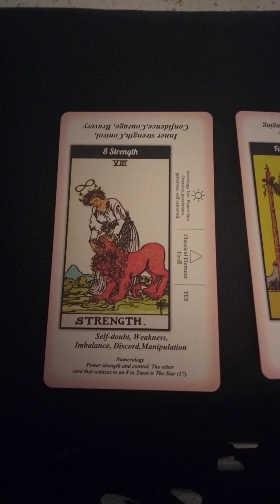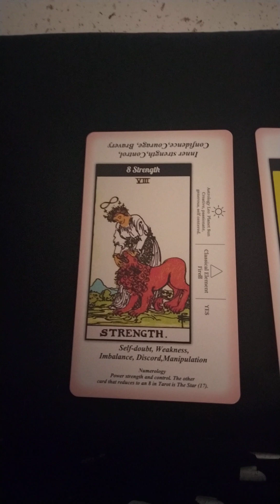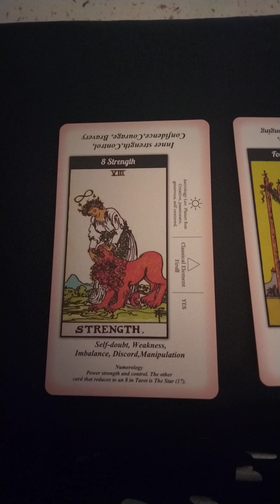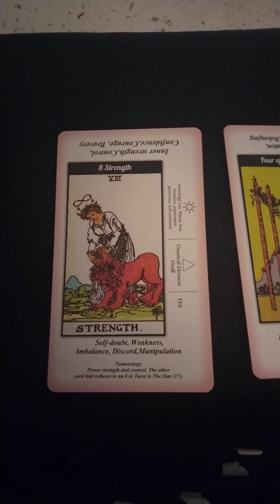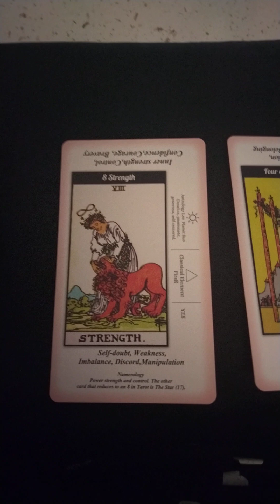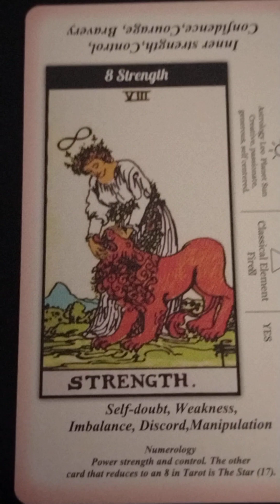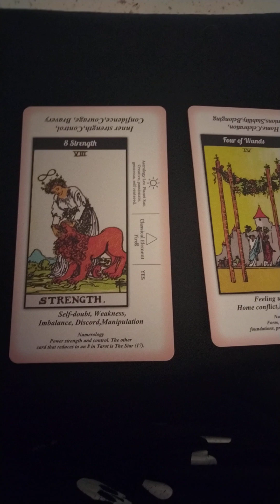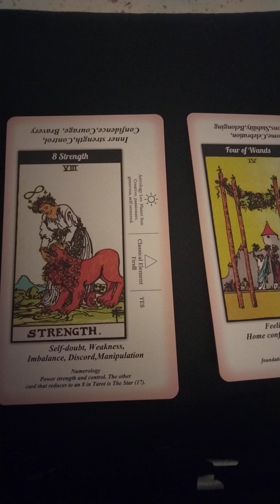OMG! Divorce reading CONFIRMED!